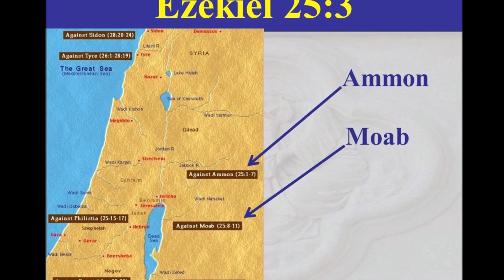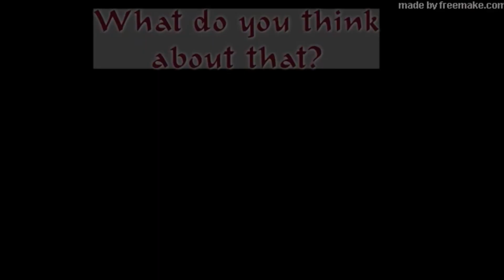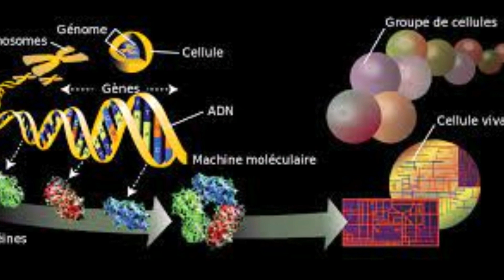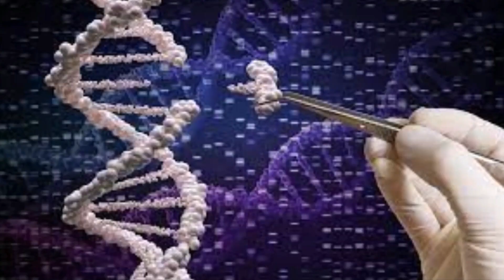1LAC EN ISRAEL DEVIENT ROUGE SANG: SIGNE QUE LA MODIFICATION DU GENOME HUMAIN EST L’ACTION DE TROP?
Les habitants du sud de la vallée du Jourdain, dans la province de Karak,près de la mer Morte, ont été surpris par l'apparition de lacs d'eau rouge d'origine inconnue.
Rien n'explique pourquoi l'eau est soudainement devenue rouge alors que d'autres bassins n'ont pas présenté le même phénomène.

cela aurait pu être anodin sauf que l’endroit en question ne l’est pas : Clairement La mer Morte revêt une importance biblique et religieuse considérable.

Encore un signe s’il en fallait d’autre que la fin des temps est à notre porte, que le temps du dévoilement est arrivée…

En effet, comment en douter quand le timing de cet evenement coïncide avec la déclaration de l'OMS au sujet du lancement d’ une procédure pour légitimer l'édition du génome humain, notant parmi les "effets secondaires" le changement de la traits de descendance, c'est-à-dire la destruction effective des génotypes des peuples et la création d'une biomasse sans visage et la destruction de tout groupe ethnique grâce aux données génétiques de chaque personne….